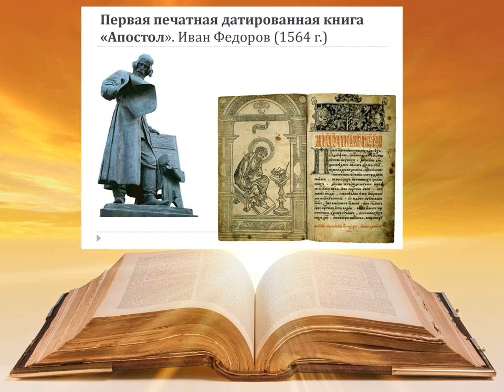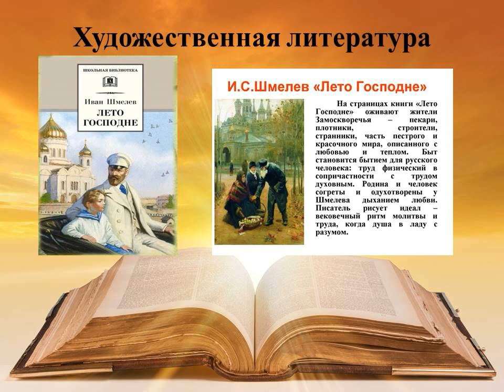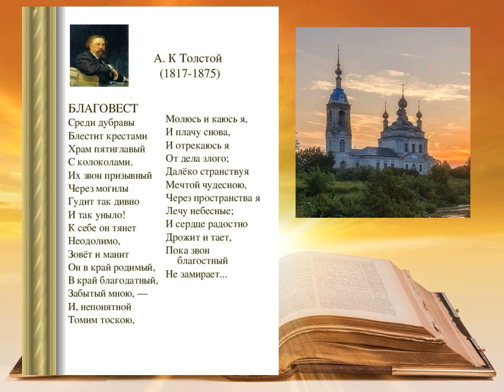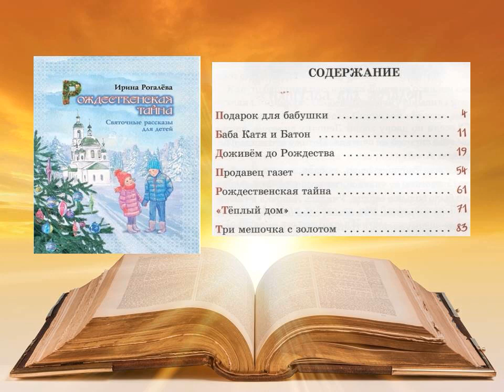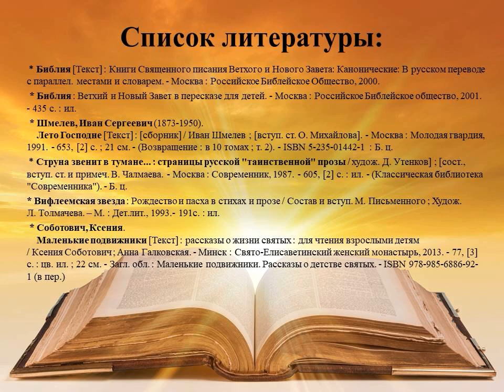День православной книги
Соломбальская библиотека № 5 им. Б. В. Шергина знакомит с православной литературой, рассказывает о всём её многообразии.